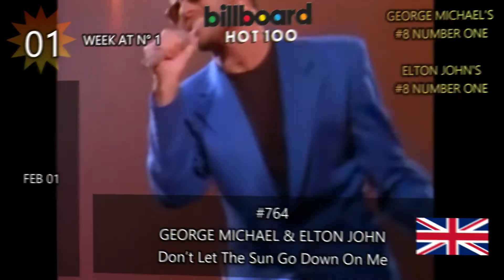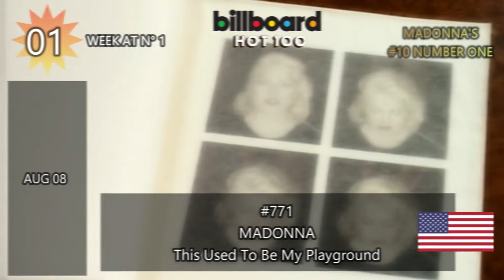Billboard Hot 100 Number Ones of 1992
These are the billboard hot100 number-one singles of #1992